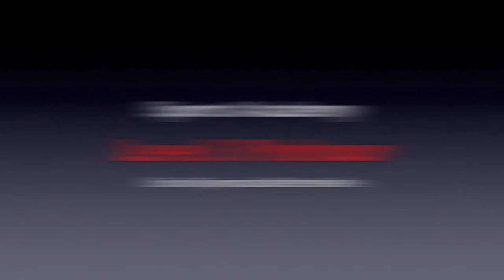Sports Academy - Level 3 Parkour